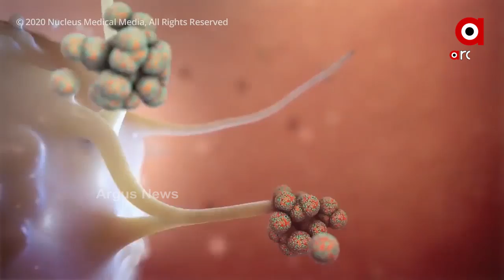ପ୍ରଥମ ଲହର ଠାରୁ ଅଧିକ ଭୟଙ୍କର କରୋନାର ଦୀତୀୟ ଲହର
ପ୍ରଥମ ଲହର ଠାରୁ ଅଧିକ ଭୟଙ୍କର କରୋନାର ଦୀତୀୟ ଲହର ... ଏମିତିକି ଆଣ୍ଟିଜେନରେ ପ୍ରଥମେ ନେଗେଟିଭ ଆସିବା ପରେ ଆରଟି ପିସିଆର  ଟେଷ୍ଟରେ  କରୋନା ପଜେଟିଭି  ଆସୁଛି ... କିଛି କ୍ଷେତ୍ରରେ ଆରଟିପିଆସର ଟେଷ୍ଟରେ ବି ପଜେଟିଭ ଜଣାପଡୁନି ...